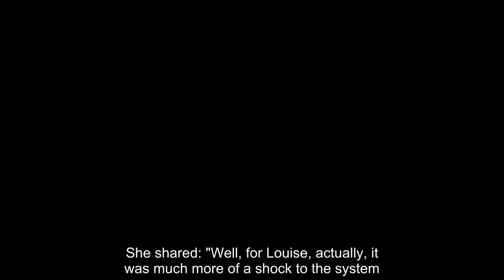Sophie Wessex and Prince Edward spark huge reaction with Christmas card